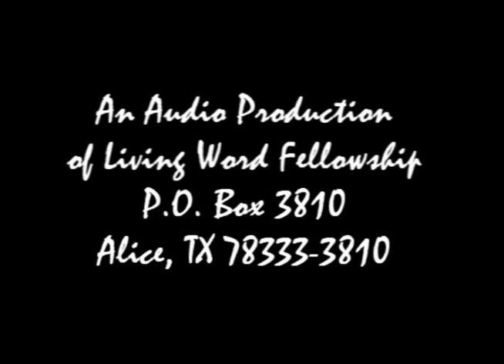'Unless You Repent'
Jesus makes it clear than repentance by individuals is vital. We tend to compare ourselves to other people and think that we aren't all that bad. This is our first mistake. Other people aren't the standard by which we are to measure ourselves; God's Word is; the measuring line. How do we measure up to that? If we are honest, our answer must be that we don't measure up to God's standard. What then are we to do? Live life God's way and God's way is by being in a relationship with Him through Jesus His Son. Only then do we 'measure up.'